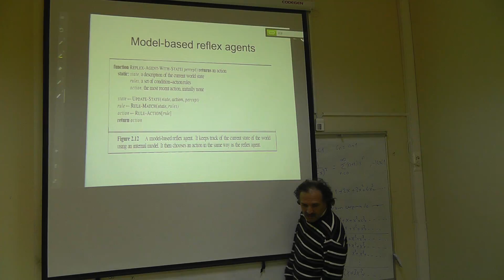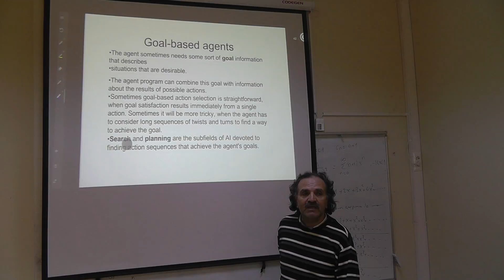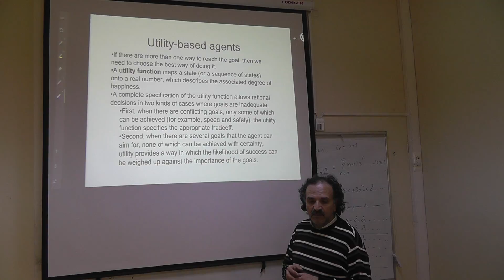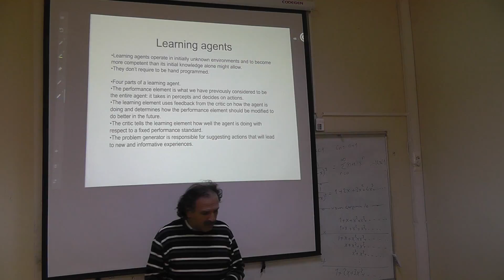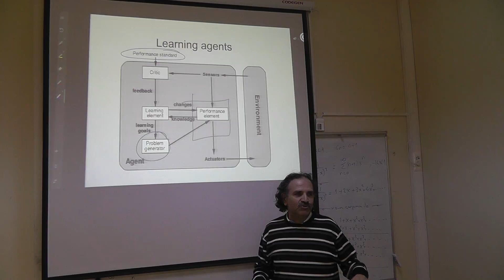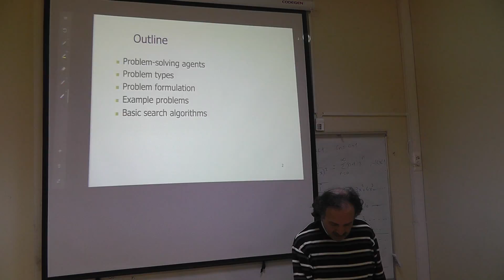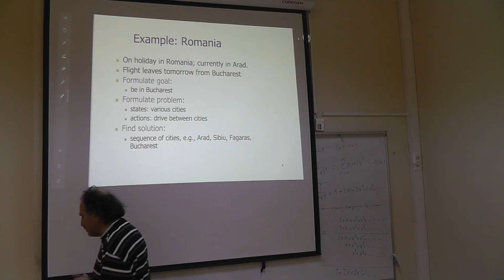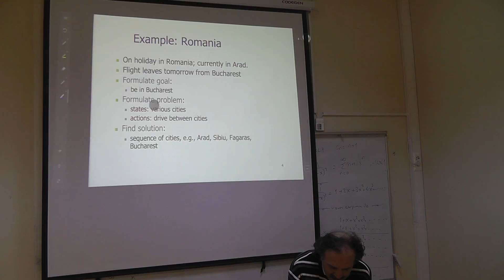2016 Spring GTU CSE 603 Lecture 02 Feb 22 00005